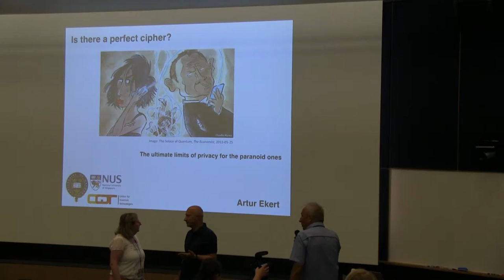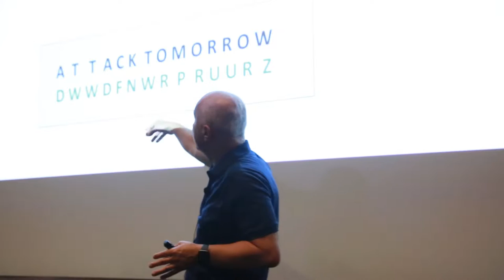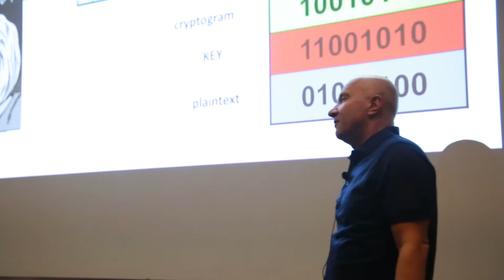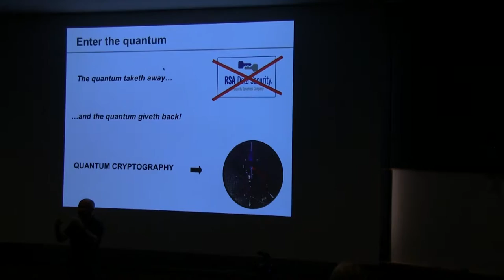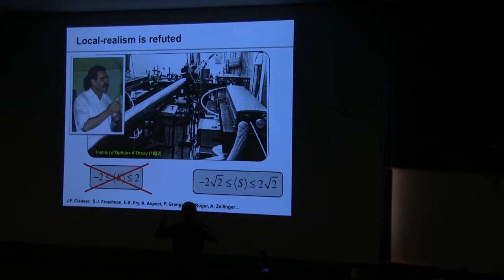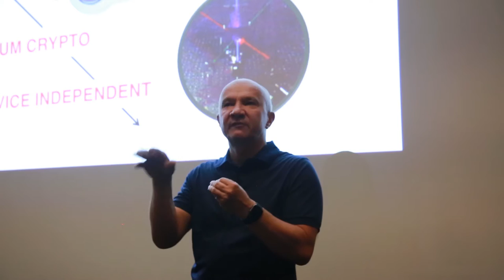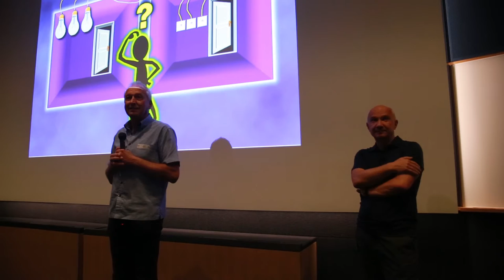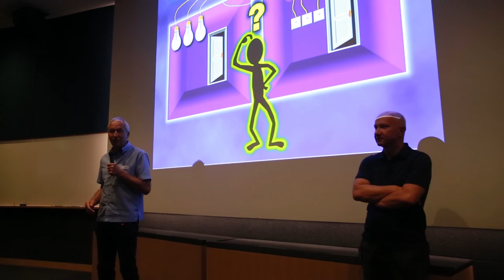Presidential Lecture #7 - Prof. Artur Ekert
OIST Presidential Lecture Series
"Is There a Perfect Cipher?" by Prof. Artur Ekert

Abstract:

Human desire to communicate secretly is at least as old as writing itself and goes back to the beginnings of our civilisation. The struggle between code-makers and code-breakers had several times affected the course of history and the formidable mathematical task of breaking increasingly more complicated ciphers contributed to the development of computer science. I will describe briefly how people protected information in the past and how it is done today. Physicists play increasingly more important role in this field because the process of sending and storing of information is always carried out by physical means, for example, by sound, light or radio waves. In particular, eavesdropping can be viewed as a measurement on a physical object, in this case the carrier of the information. What the eavesdropper can measure, and how, depends exclusively on the laws of physics. Using quantum phenomena physicists managed to design and to implement a system which is regarded to be unbreakable. I will outline the basic principles behind quantum cryptography.

Biography:

Artur Ekert is the Professor of Quantum Physics at the Mathematical Institute, University of Oxford, UK. He is also the Director of the Centre for Quantum Technologies and Lee Kong Chian Centennial Professor at the National University of Singapore. He is one of the co-inventors of quantum cryptography, and his current research extends over most aspects of information processing in quantum-mechanical systems. He has worked with and advised several companies and government agencies. He is a recipient of several awards, including the 1995 Maxwell Medal and Prize by the Institute of Physics and the 2007 Royal Society Hughes Medal. In 2016 he was elected a Fellow of the Royal Society. In his non-academic life, he is an avid scuba diver and pilot.